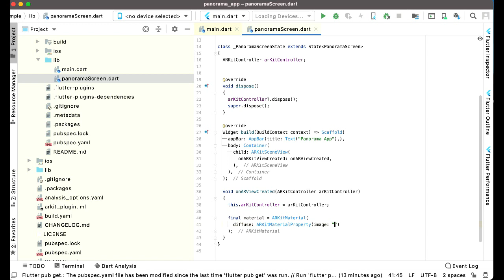Augmented Reality in Flutter - Flutter 2 ARKit Tutorial 02 - AR Panorama 360 Image Camera App Course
This is tutorial#02 of Flutter 2.0 Apple ARKit iOS Augmented Reality AR Panorama 360 Camera App using Flutter with Android Studio. We will develop Step by Step this Panorama App.

you can also join our:
Flutter 2.0 Apple ARKit iOS Augmented Reality Course. Where you can learn and develop 15+ AR iOS Apps. Link to Course

ARKit:
Integrate iOS device camera and motion features to produce augmented reality experiences in your app or game.
Augmented reality (AR) describes user experiences that add 2D or 3D elements to the live view from a device’s camera in a way that makes those elements appear to inhabit the real world. ARKit combines device motion tracking, camera scene capture, advanced scene processing, and display conveniences to simplify the task of building an AR experience. You can create many kinds of AR experiences with these technologies using the front or rear camera of an iOS device.

Dive into the world of augmented reality. Build unparalleled augmented reality experiences for hundreds of millions of users on iOS and iPadOS, the biggest AR platforms in the world. With powerful frameworks like ARKit and RealityKit, and creative tools like Reality Composer and Reality Converter, it’s never been easier to bring your ideas to life in AR.